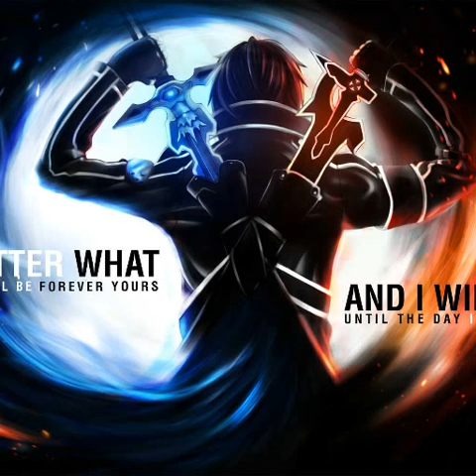BEHOLD! THE TRUE POWER OF ANIME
Based off of the sample Native Painting Flute by Limitless.

THANK YOU for making this track remixable I do love the sound and beat to it-Please enjoy!!

I may work on it some more